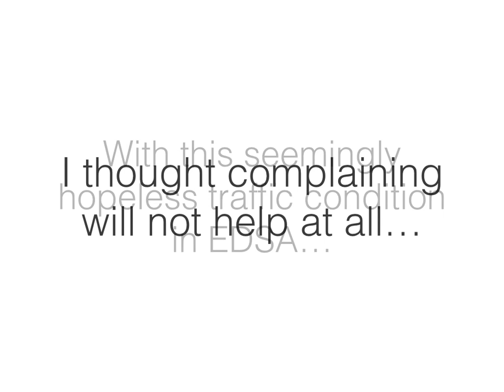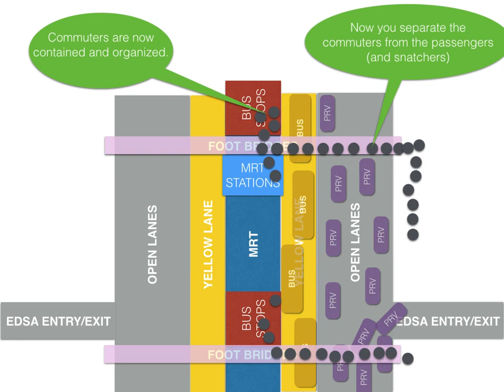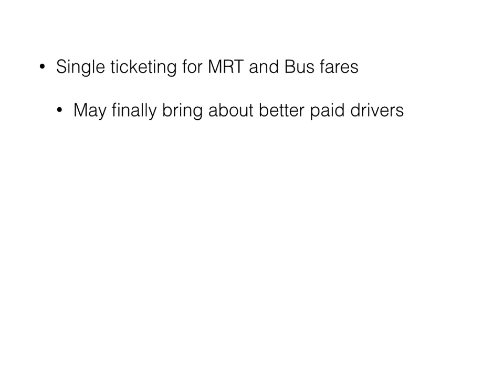EDSA IDEA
I took 2 hrs of my time to try to contribute a solution to the EDSA traffic problem.  It's not about giving a solution but rather starting the idea of contributing instead of complaining.